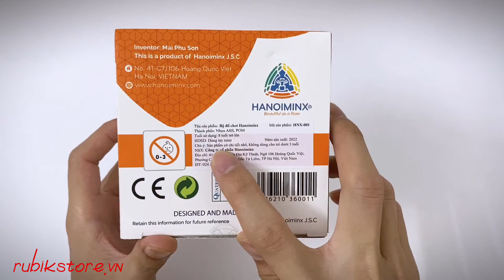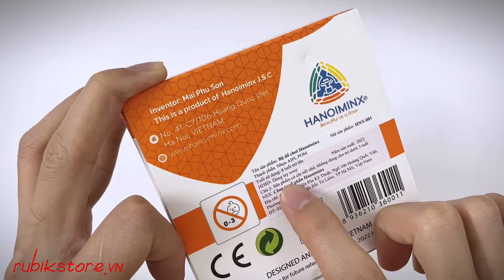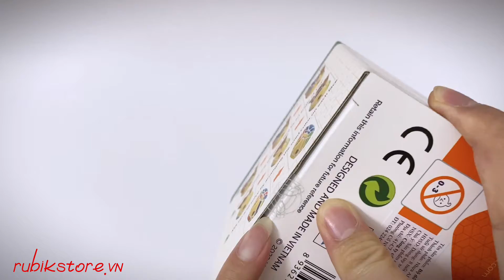HANOIMINX - Biến thể SẢN XUẤT tại VIỆT NAM